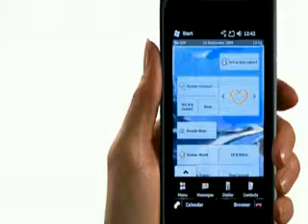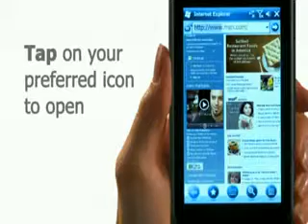ML 27542670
Video Migrado